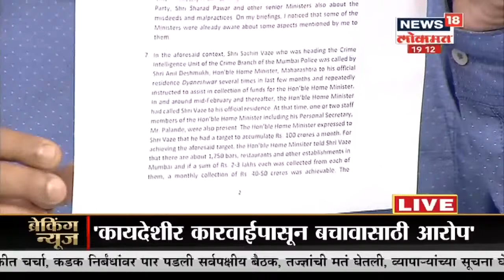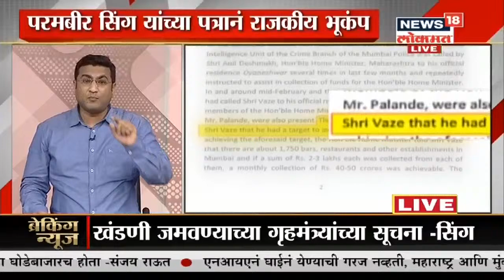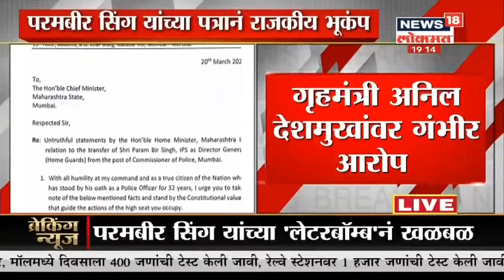Param Bir Singh Letter: IPS परमवीर सिंह यांच्या पत्राने खळबळ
मुंबईचे माजी पोलीस आयुक्त आणि आयपीएस अधिकारी परमवीर सिंह यांनी मुख्यमंत्री उद्धव ठाकरे यांना पत्र लिहीत खळबळ उडवून दिली आहे. या पत्रातून परमवीर सिंह यांनी गृहमंत्री अनिल देशमुख यांच्यावर अनेक खळबळजनक आरोप केले आहेत. अनिल देशमुख यांनी पोलीस अधिकारी सचिन वाझे याला दर महिन्याला 100 कोटी रुपये वसूल करण्याचे आदेश दिले होते, असा गौप्यस्फोट परमवीर सिंह यांनी केला आहे.